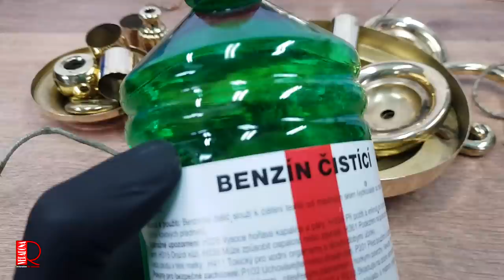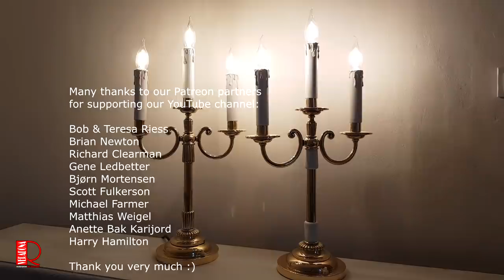Electric candlestick from 1905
This electric Art Nouveau candlestick went to a grandmother in the attic, who received it as a wedding gift in 1905.

Characteristics
Art Nouveau is based on the floral concepts of the British textile designer William Morris and the Arts and Crafts movement, which returned to folk traditions and romanticism to the craftsmanship of medieval masters and thus opposed the simplicity of processing industrial products driven by the Industrial Revolution. This style was also strongly influenced by English painters known as the Pre-Raphaelites.

The greatest secession of Art Nouveau reached between 1890 and 1910 in Europe and the United States. In France it is called Art nouveau, in Germany Jugendstil, the Czech name "secession" (German Sezession, from the Latin secessio branching) comes from art associations, which in Berlin (1891), Munich (1892) and especially in Vienna (Wiener Sezession, 1896) separated from conservative academies.

The main features of the Art Nouveau style are considered to be ornamentality, flatness and a fondness for unusual colors and aesthetic use of various materials. The supple Art Nouveau ornament expresses a special quality of Art Nouveau feeling, which avoids emotional fluctuations and strong will and tends to a balanced mood. The Art Nouveau line is a smooth undulating curve, which evokes in the viewer the impression of non-violent movement in an area, the monotony of which is balanced by color. Art Nouveau looks for unusual shades of color and binds them according to the principle of harmony and contrast. The central feature is stylization, Art Nouveau tries to overcome the pregnant themes of historical styles and turns directly to natural shapes (leaves, flowers, human and animal body). (wikipedia source)